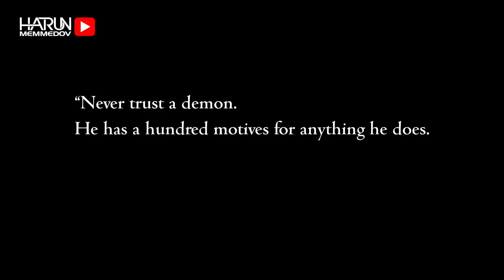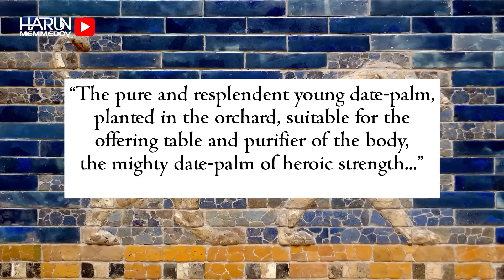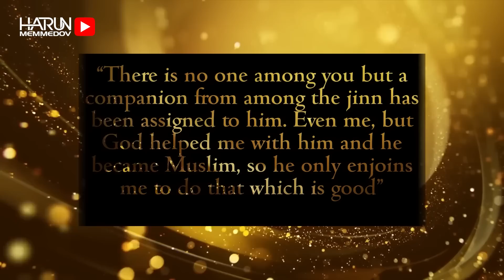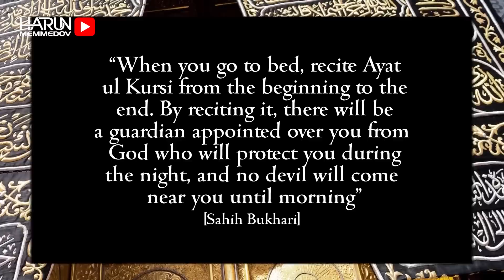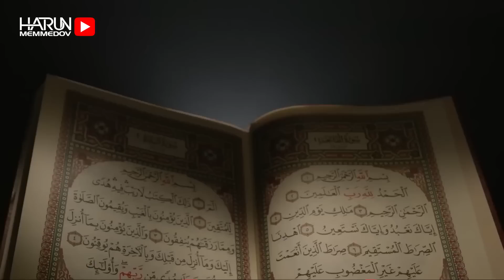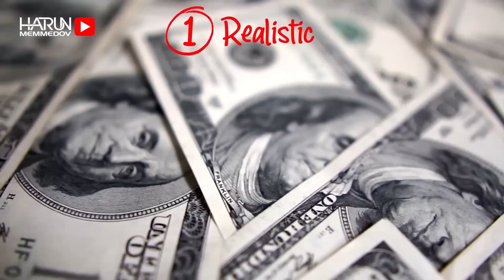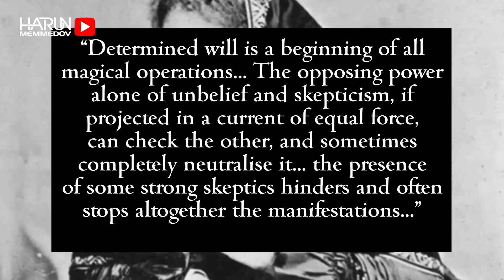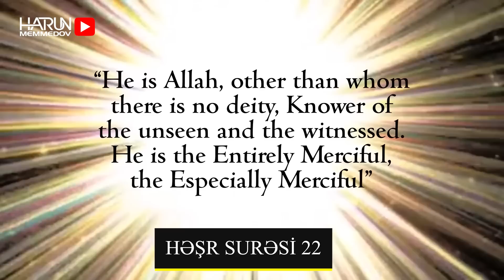Şeytan Bunları Bilməyinizi İstəmir / Niyə Şeytanı Görmürük ?